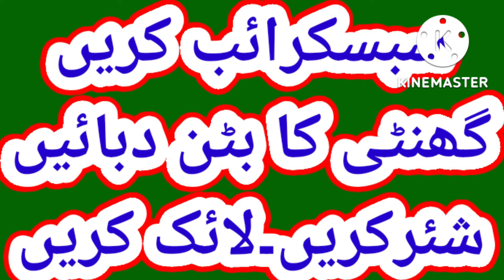گینٹھیا۔دردجوڑ اور پٹھوں کا کھچاؤ ختم۔by tabib ubaidullah anwer